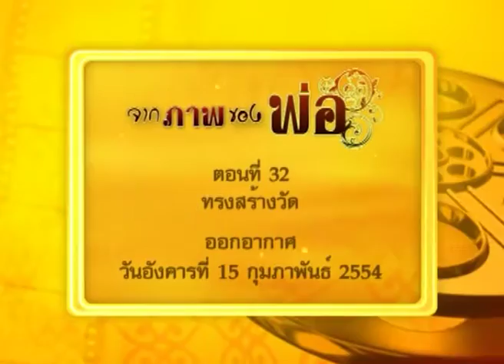32 ทรงสร้างวัด